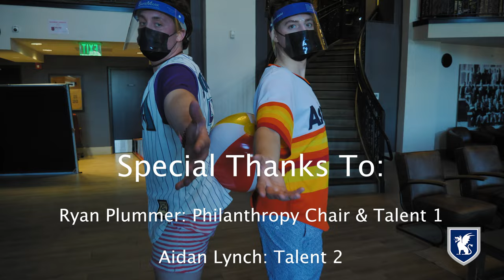BMOC Performance: Beta Theta Pi